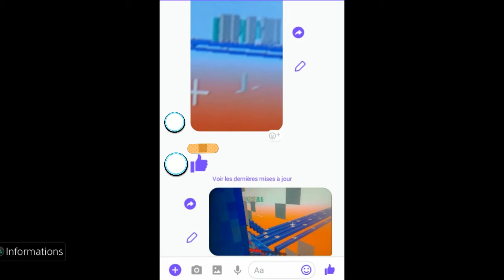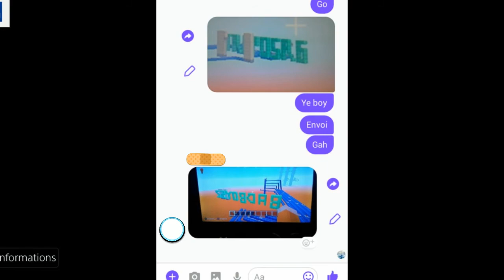Mega bonhomme pendu sur minecraft